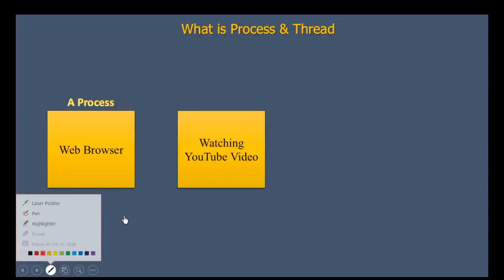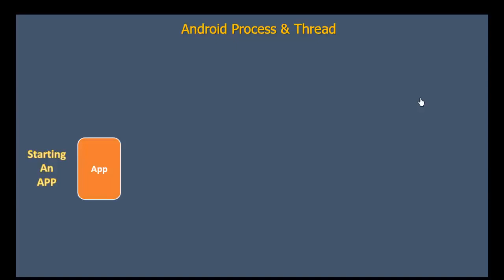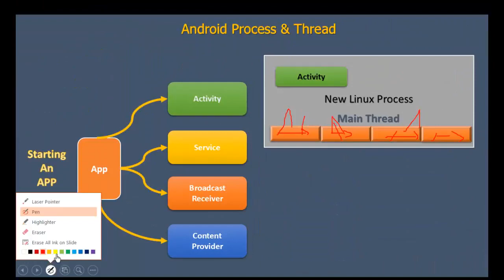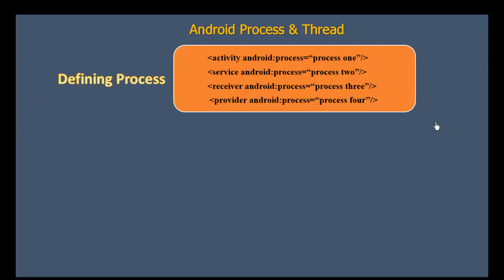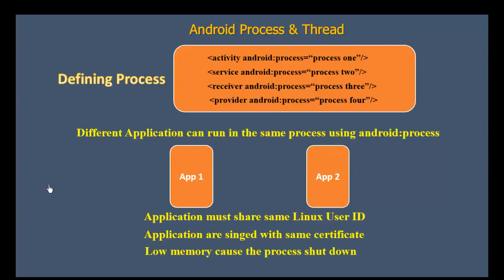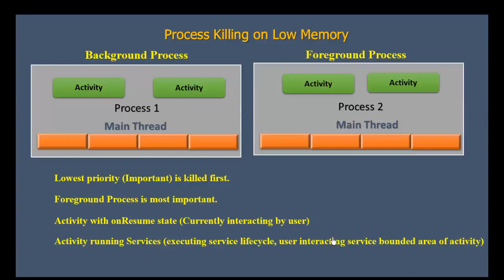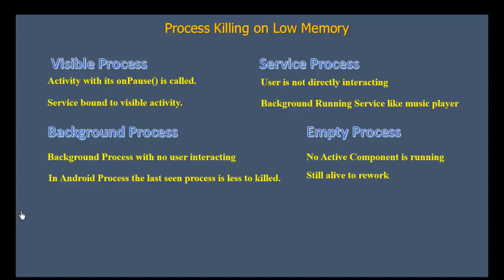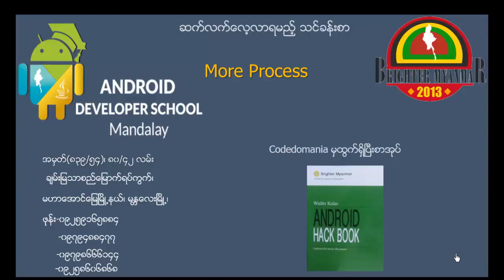172 Process 1